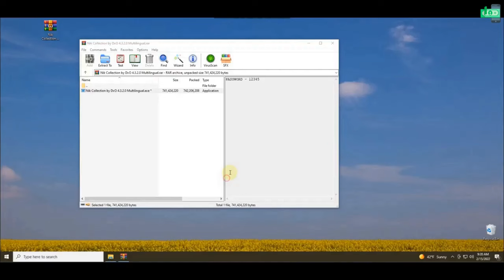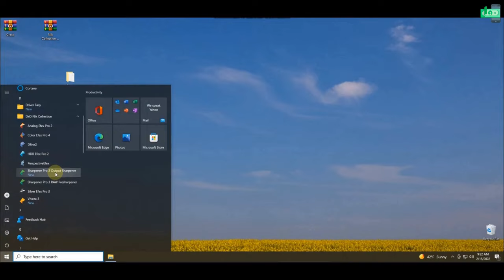Nik Сollection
💚💚💚Password -  12345

Nik Collection by DxO is a software photo editing , creative, powerful, and easily accessed by the plugin DxO. The program is a series 7 plugin creative for Windows and Adobe CC, offers filters, display and other photo editing tools to create stunning images. It promotes technology U-PointTM to adjust locally, and add a full set of editing functions for amazing pictures: pictures of you.

nik collection tutorial,
nik collection bangla tutorial in adobe photoshop,
nik collection black and white,
nik collection best effects,
nik collection crack,
nik collection for gimp,
nik collection 2 vs 4,
nik collection 2016,
define 2 nik collection tutorial,
nik collection 2,
nik collection 4 install,
nik collection 4 dxo